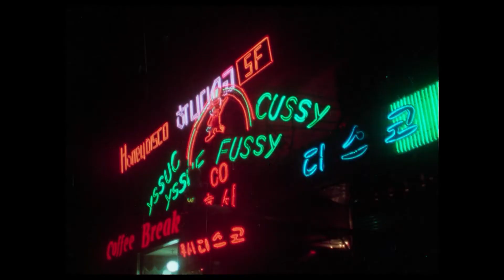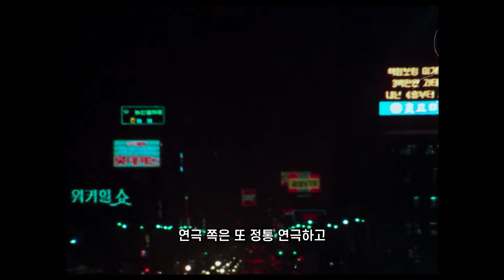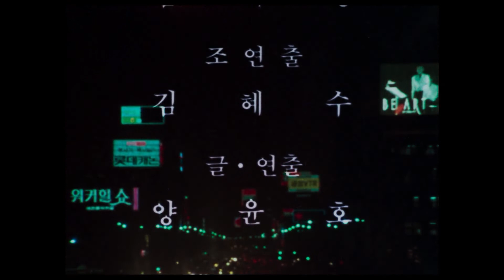[서울독립영화제2022] 독립영화 아카이브전: '가변차선' 양윤호 감독 구술사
가변차선
양윤호 | 1992 | Fiction | Color | DCP | 25min

작품 상세 정보 및 서울독립영화제2022 상영일정 보러가기

✅영화제 현장 기념품 부스에서 판매될 인터뷰 구술자 책자 『다시 만난 독립영화 VOL.5』도 많은 관심 부탁드립니다! 해당 도서는 서울독립영화제2022 독립영화 아카이브전 관람 티켓 인증 시 50% 할인가에 구매 가능합니다.